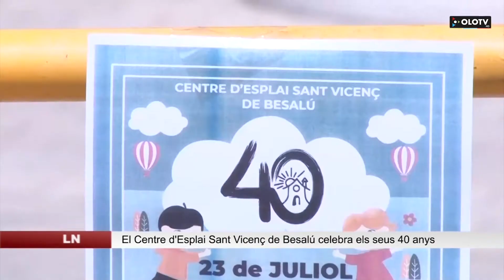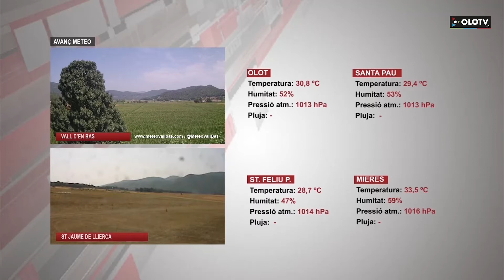Edició migdia del dilluns 25 juliol 2022